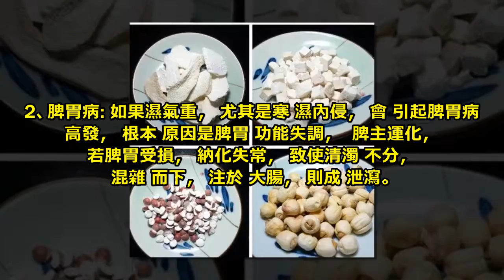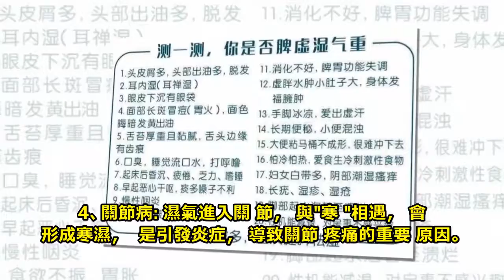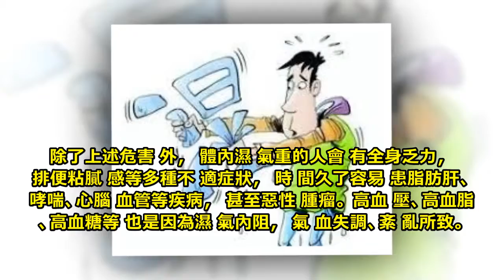濕困乏力，身體虛胖怎麼辦？醫生：濕氣重與6種以上常見病有關係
每天早晨起床的時候，總是覺得特別疲勞，頭髮昏，打不起精神來，小腿肚子還發酸、發沉，感覺全身很浮腫。身體無力犯困。有一次感冒了怎麼也好不了，其實這些問題都是因為體內有濕氣的體現。

中醫認為，“濕氣”是引發及惡化疾病的關鍵。因為環境和飲食習慣、生活習慣等因素，每個人體內都會有不同程度的濕氣。濕氣不除，人會莫名犯困沒有精神，睡再久也睡不夠，而且會引發各種嚴重疾病。

我推薦給大家一道茶飲，叫做姜苓桔豆茶。

姜苓桔豆茶主要組成有：薏苡仁，山藥，赤小豆，白扁豆，桔梗，大棗，乾薑。

方中薏苡仁，山藥，白扁豆，既能夠幫助祛除濕氣，恢復脾臟功能，而且能夠補氣，減輕乏力，讓人變精神。一舉兩得，徹底解決乏力困倦的問題。